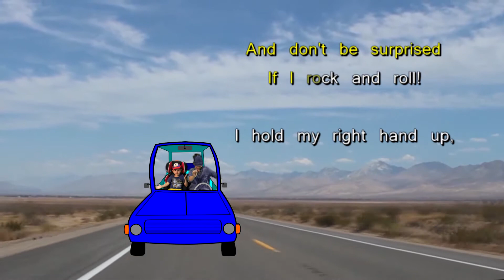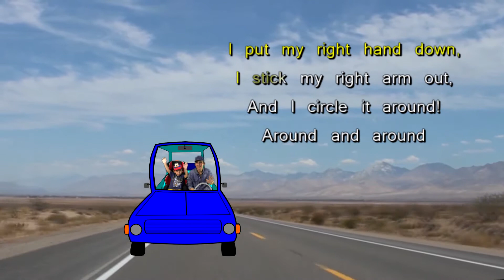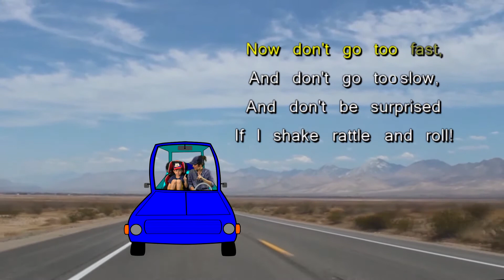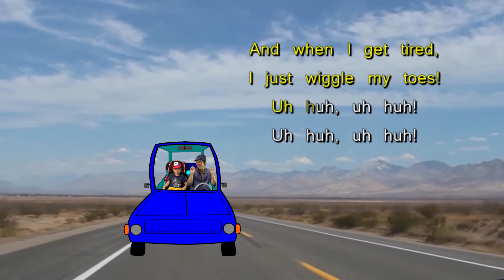Carseat Exercise w Mrs Collins